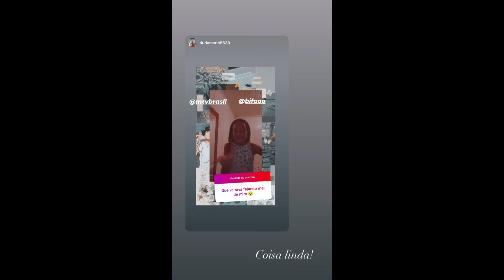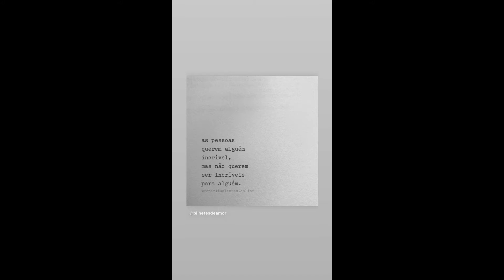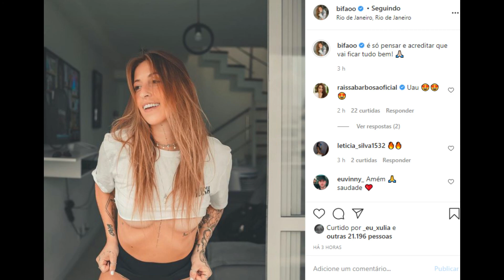STORIES DA BIFÃO E DA ANDREA NOBREGA 16/01/2020